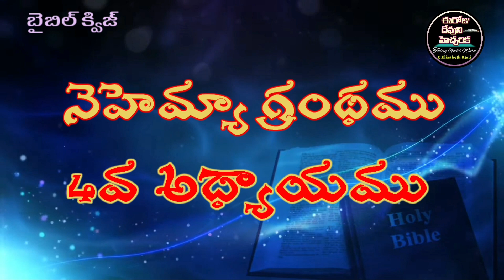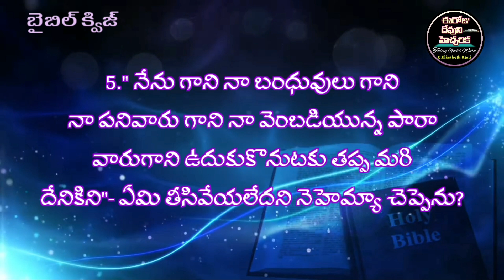✍️Bible Quiz in Telugu✍️నెహెమ్యా గ్రంథము 4వ అధ్యాయము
biblequizintelugu telugubiblequiz నెహెమ్యాగ్రంథము@ElizabethRaniChapala#bible quiz in telugu#telugu bible quiz#telugu bible message#telugu bible promise#telugu bible verse#ఈరోజుదేవునిహెచ్చరిక#ఈరోజు దేవుని వాక్యాలుఈరోజు దేవుని వాగ్దానంఈరోజు దేవుని వాక్యమునెహెమ్యా గ్రంథముword of god in telugu#daily bible reading/mahima kiritam/bethel prayer house/house of prayer/sharon ministries/todays verse/todays promise/promise of god/daily bible promise/daily bible message/daily bible knowledge/daily verse/seed of faith/mandapalli rajan babu/daily bible words